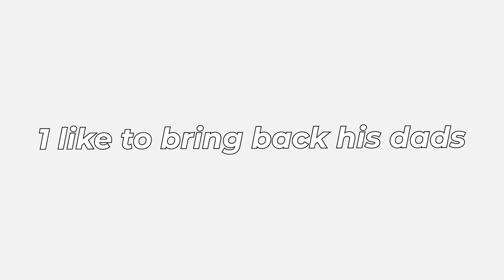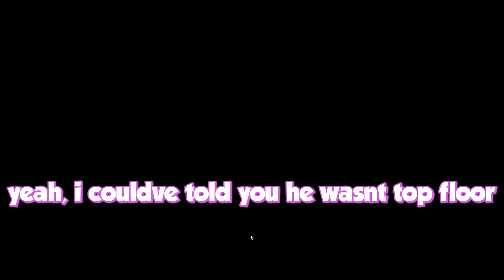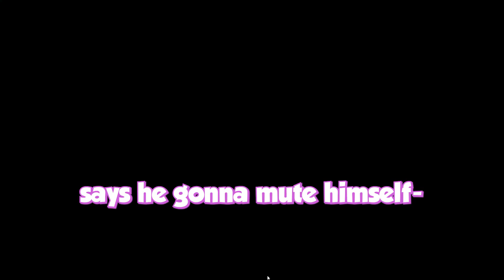WHEN YOUR DADS LEAVE MID-GAME IN RAINBOW SIX SIEGE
Evan's fathers are missing. Click LIKE 2 bring them back!